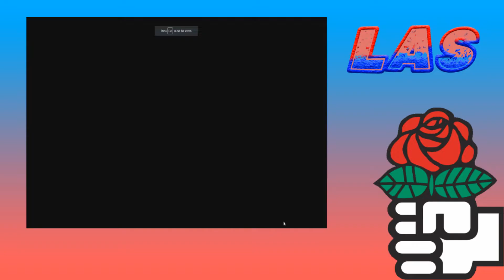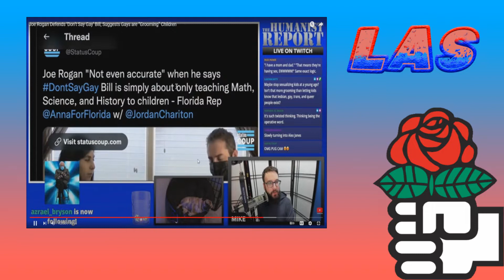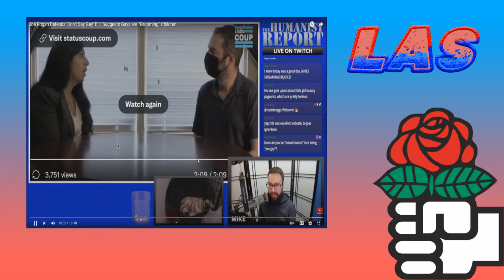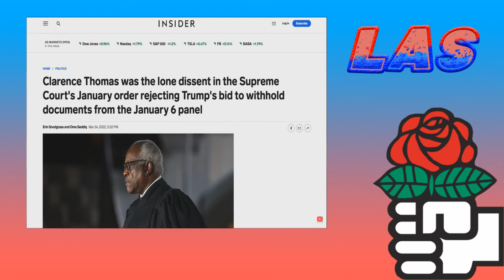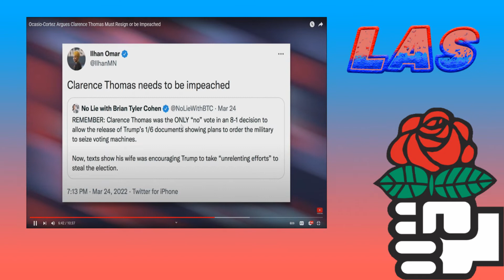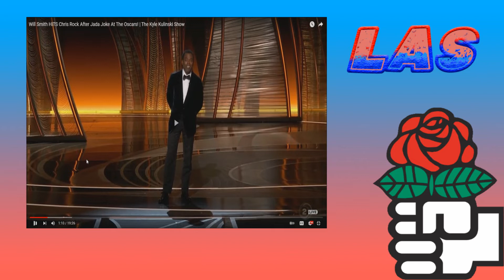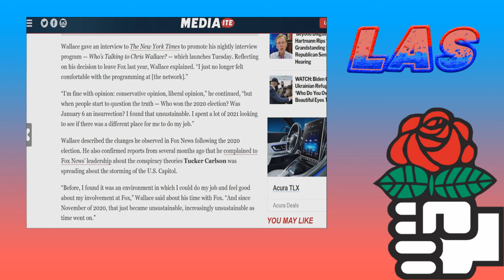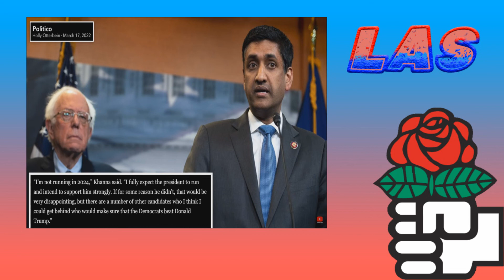The Liberal Asshole Show #43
Here is a brand new series i wanted to do for so many years as myself, but never got around to doing this until now. Here is The Liberal Asshole Show! A new Progressive focused series where me & my progressive buddies, Harry & Vlog, Will talk about Progressive issues, mock & debunk really stupid people, Be it Conservatives, Religious Fundies, SJWs & even fellow liberals/progressives that say dumb things. We are Equal Opportunity attackers. Also maybe if this series gets bigger in the future, we can have guests on to chat with us & maybe have people debate with my buddies & get owned in the process LOL!
Cohost's Channels
Today's topics are.
1.Russo-Ukraine War Update
2.Joe Rogan's LGBT Double-Edged Sword
3.Clarence Thomas's Scandal
4.Will Smith Assaulting Chris Rock
5.Chris Wallace leaving Fox News
6.Ro Khanna 2024?